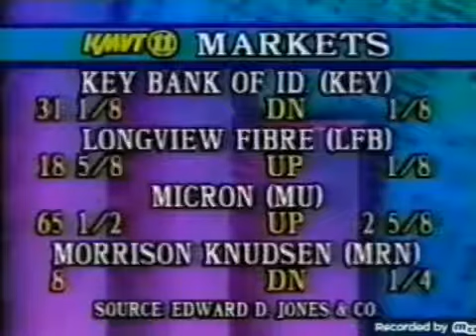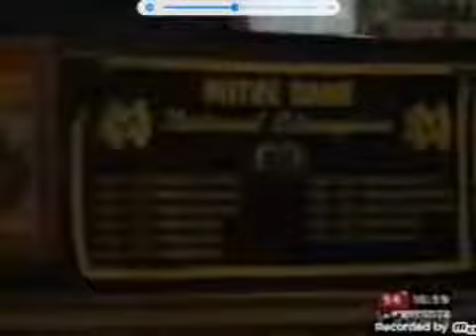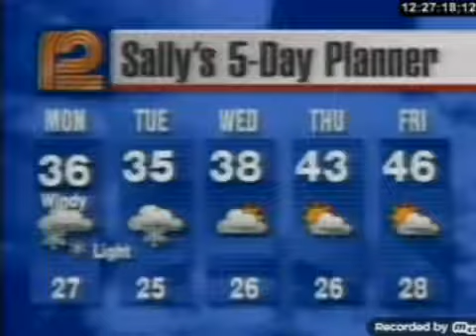Making A Difference With This Is Your News Video Montage By Frank Gari And Let's Go Luna (1994)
Frank Gari News Music And Let's Go Luna, Is Coverage You Can Count On. In 1994, Carmen Stories In Argentina, 5 Ears of Corn. And Roger Thompson Bring You WISN-TV 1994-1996. KCAU 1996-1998. KOLN & KGIN 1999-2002. KMVT 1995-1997. And WSBT 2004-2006.

Gari's Team:
Danny Pelfrey, Danny Baker

Let's Go Luna Team:
Carmen Mariposa

Gari's Voice Team:
Roger Thompson, Ron Moore & Roberta Soloma

Country (World):
Buenos Aires,Argentina